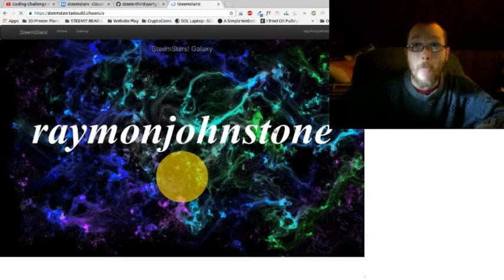My One Second Steem Entry